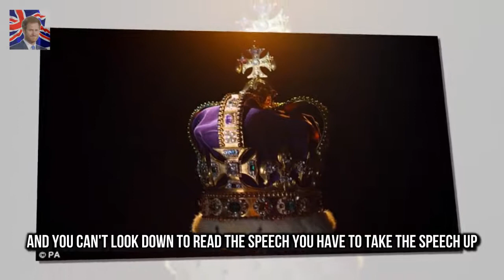Queen Elizabeth II spoke candidly about vast jewe Queens amazing revelations about her royal gems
She took to Instagram early Friday shari Jesinta Campbell shows off cleavage in hot pink pantsuit :
Kylie Jenner has baby proofed her home and finished the nursey  The Keeping Up With The Kardashia:
BREAKING NEWS: Meghan and Harry to marry on May 19  The couple have chosen FA Cup Final day to wa: